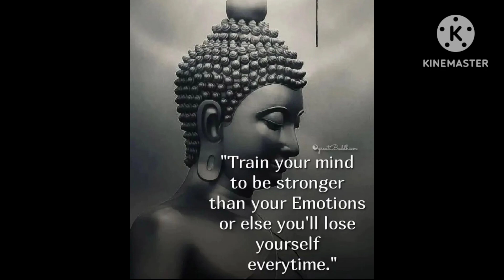Drive and Talk Update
Me talking and bringing you up to date with things on our end.

 SOTD Initio Side Effect